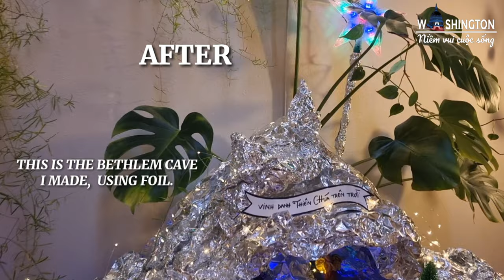#84 LÀM HANG ĐÁ BẰNG GIẤY FOIL VÀ NHỮNG CÁCH TRANG TRÍ GIÁNG SINH TỪ VIỆT NAM TỚI MỸ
Cả nhà thân mến vài ngày nữa là chúng mừng đón lễ giáng sinh của 2021. Mời cả nhà cùng nghe nhạc và thưởng thức những trang trí từ Việc Nam tới Mỹ.Chúc cả nhà coi vui vẻ. Chúc mọi người,  mọi nhà giáng sinh vui vẻ, an lành và hạnh phúc nhé. Cám ơn cả nhà luôn yêu thương ủng hộ kênh mình. Xin chân thành cảm ơn.
     Bản quyền thuộc kênh WASHINGTON NIỀM VUI CUỘC SỐNG. Xin vui lòng đừng sao chép dưới mọi hình thức.